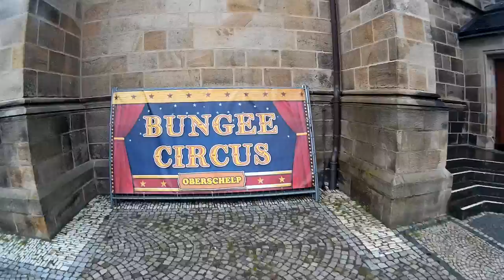Geocache an der St. Margarethenkirche in Wadersloh gefunden!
Man findet sie überall.